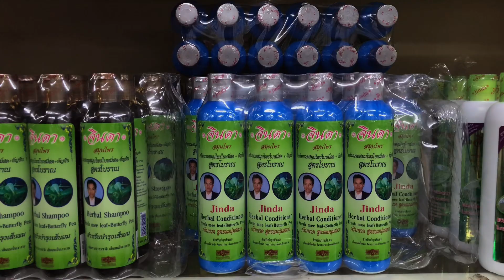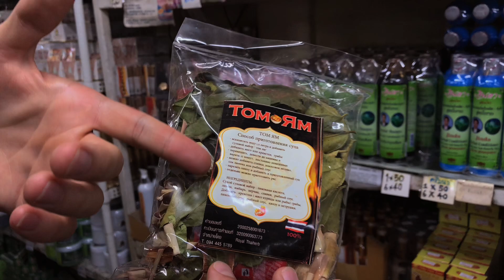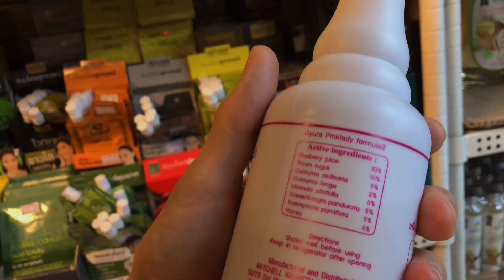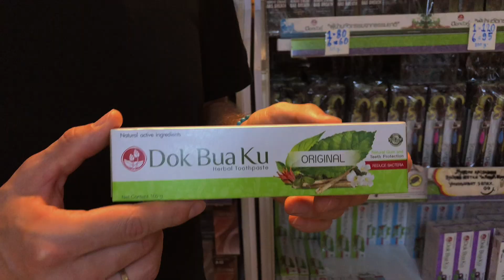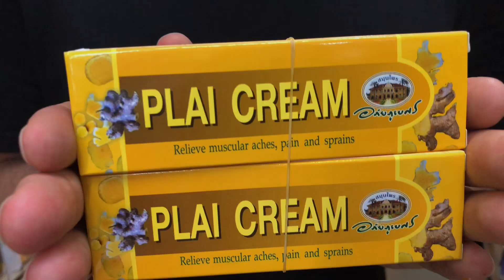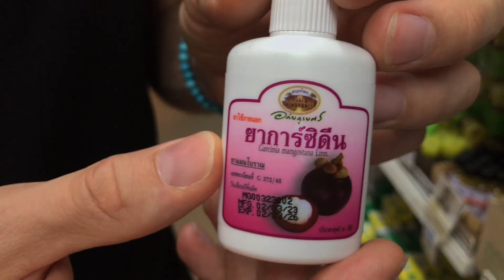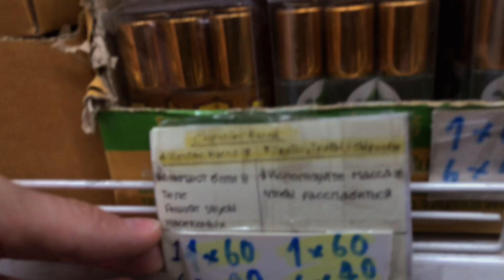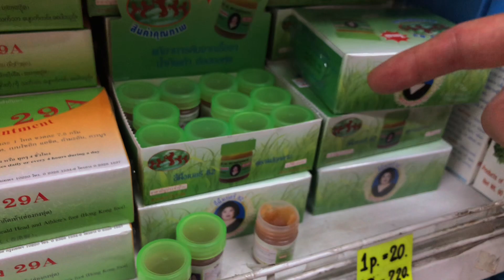Что нужно знать о тайской косметике? Личный опыт и мнение специалиста.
Наш инстаграм: Thai_store93 (Доставка товаров из Таиланда).

Магазин находится на улице Тепразит, сразу за вечерним рынком и аутлетом, по правой стороне. Там два больших магазина, мы снимали во втором. Ассортимент и цены, примерно одинаковые.